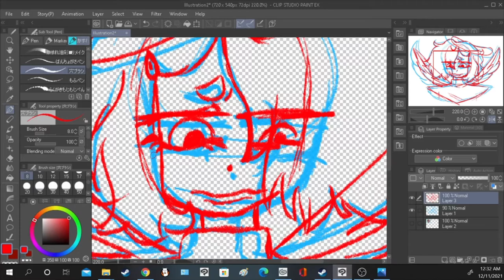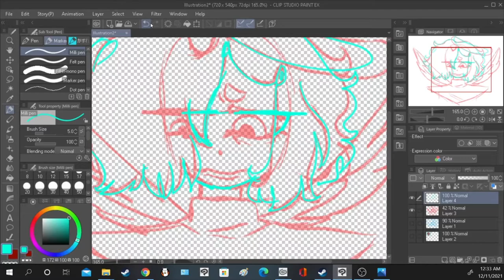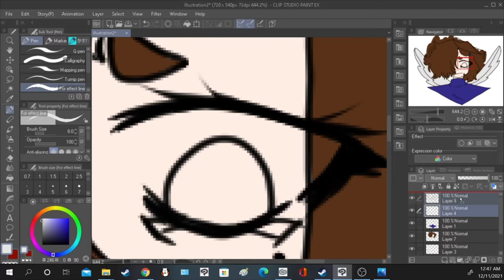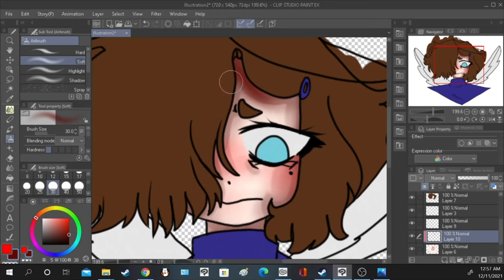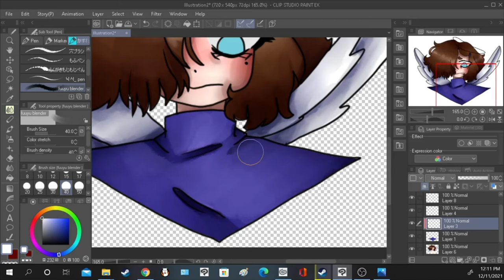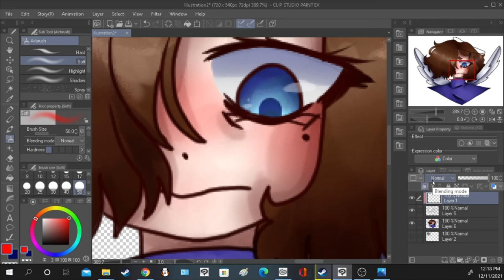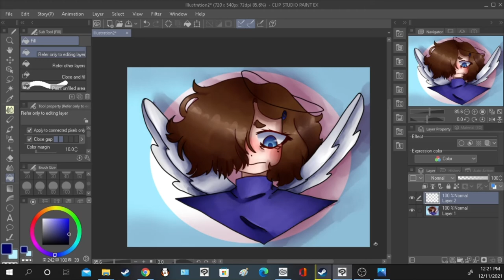Cole redraw 2021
Hello welcome.
Here my media if you want check it out

Support